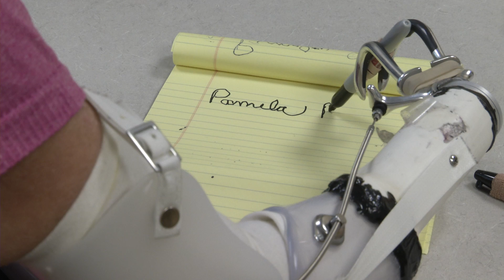Mary Free Bed Patient Montage | Fall 2014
Listen to what a few of our patients have to say about their time at Mary Free Bed Rehabilitation Hospital!